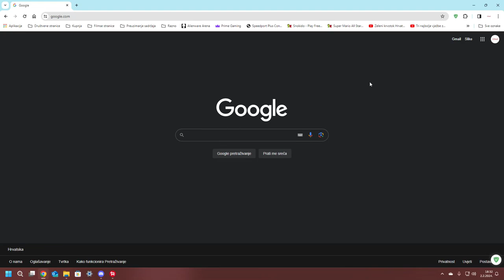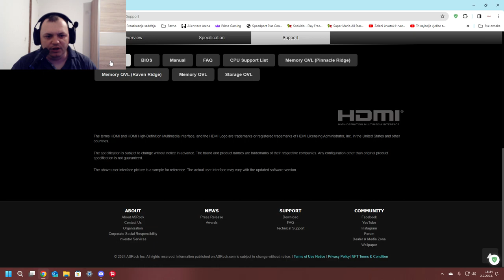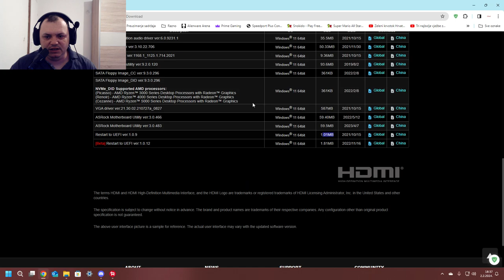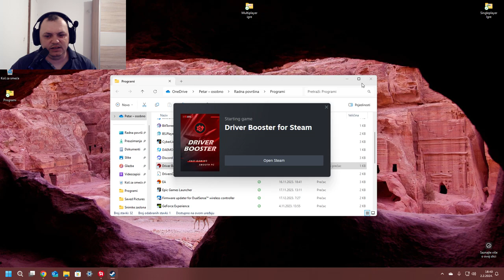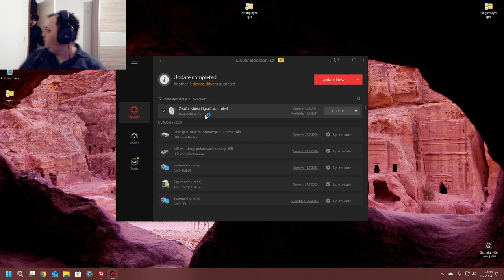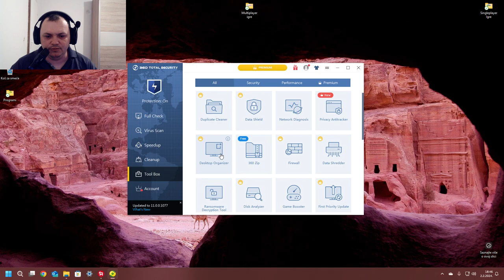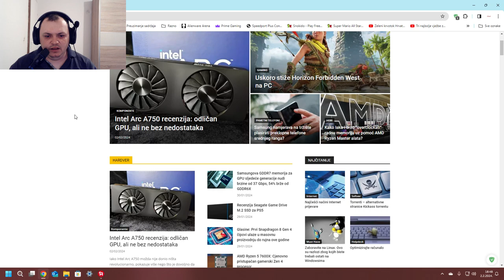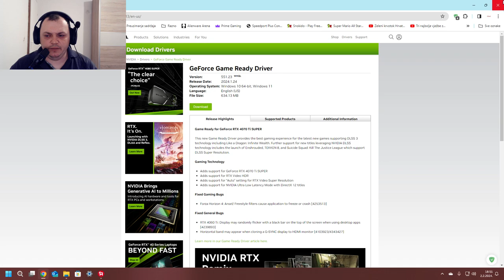Tutorial — Kako AŽURIRATI vašu Grafičku, Zvučnu karticu i Mrežnu karticu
U ovom tutorijalu vam pokazujem sva mjesta za download drivera za vaše komponente, uživaj te.